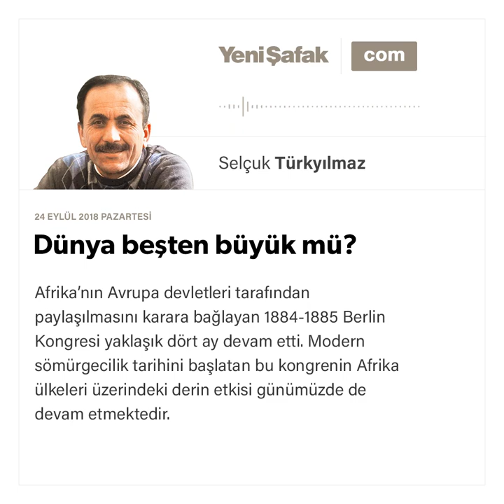Selçuk Türkyılmaz-Dünya beşten büyük mü?-24.09.2018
Afrika’nın Avrupa devletleri tarafından paylaşılmasını karara bağlayan 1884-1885 Berlin Kongresi yaklaşık dört ay devam etti. Modern sömürgecilik tarihini başlatan bu kongrenin Afrika ülkeleri üzerindeki derin etkisi günümüzde de devam etmektedir. Afrika’nın kuzeyinde sınırlı düzeyde Osmanlı nüfuzu vardı fakat bu, sömürgeci Avrupalı güçlerini durdurabilecek düzeyde değildi.